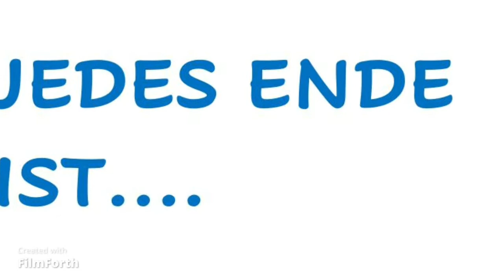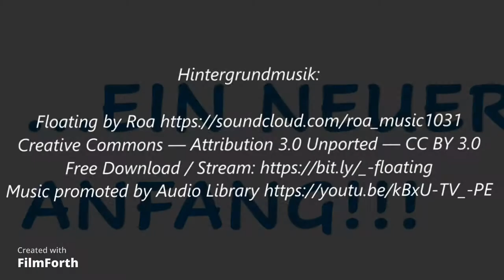Ein Abschied als Neuanfang